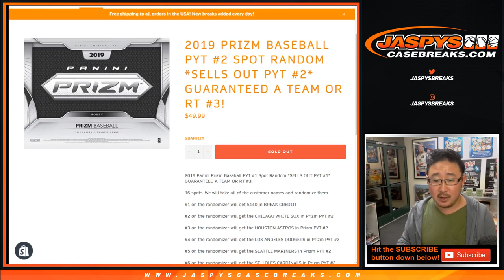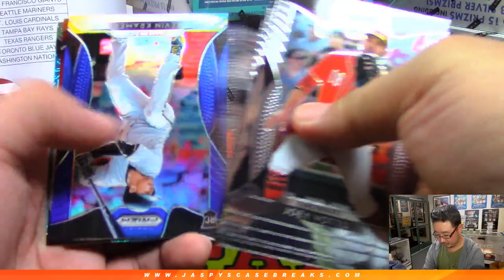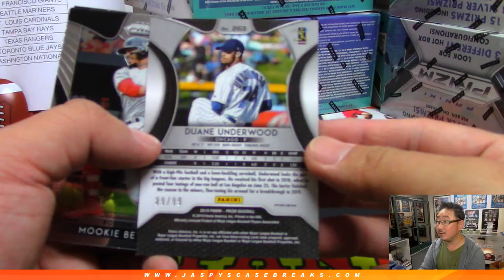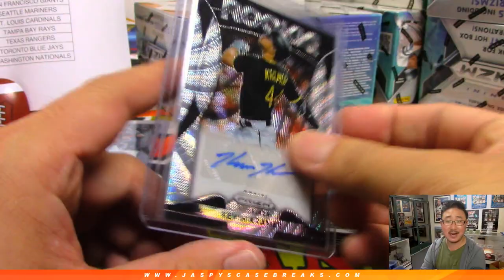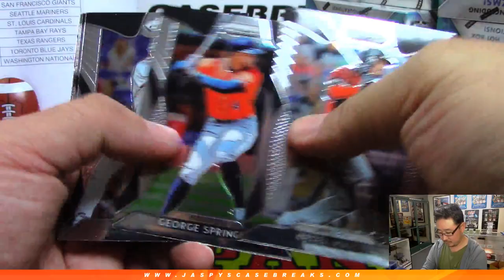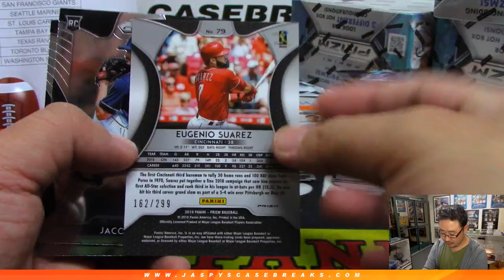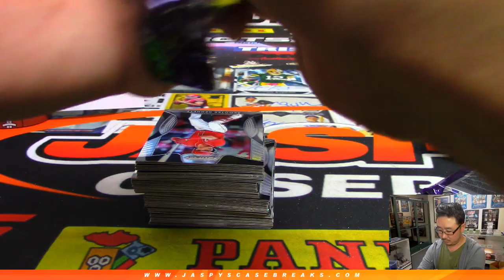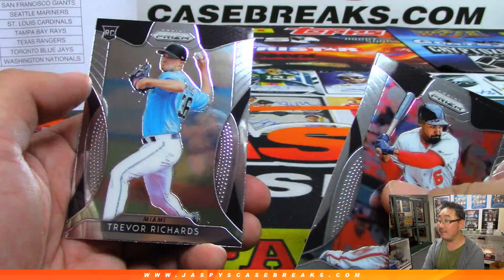Th, 05/16/19 || 12Box PYT #2 || 2019 Panini PRIZM Baseball (MLB)